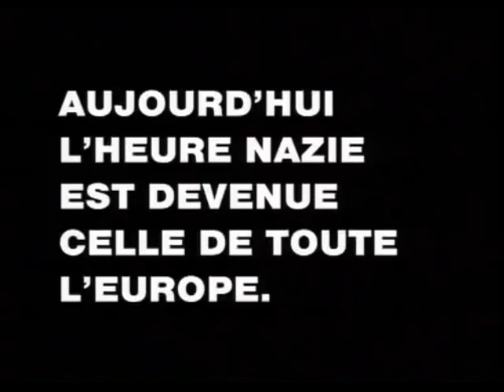Changement d'heure (Guy Debord feat Giorgio Agamben)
Le premier extrait est tiré du film "Guy Debord, son art et son temps"
Le commentaire d'Agamben qui suit est extrait d'un entretien qu'il a accordé en 1995 à France Culture disponible